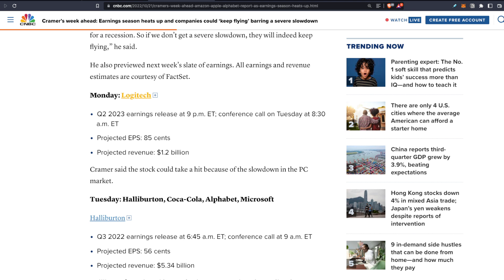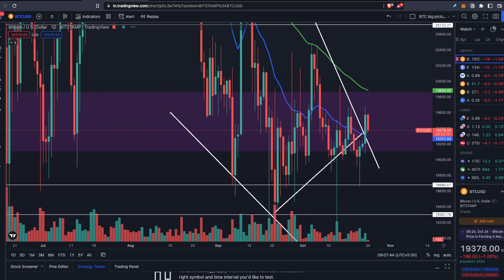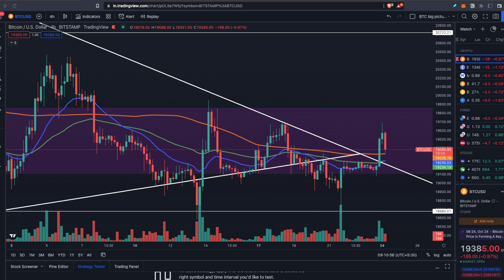😍🥳 Diwali Pump BIG MOVE COMING THIS WEEK | Bitcoin Makes An Unexpected Pump Above Wedge Line